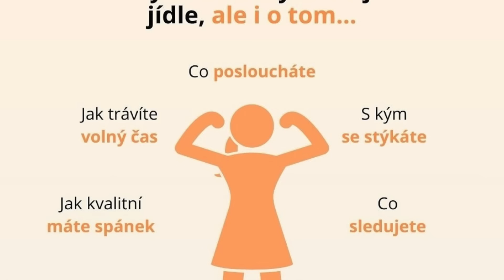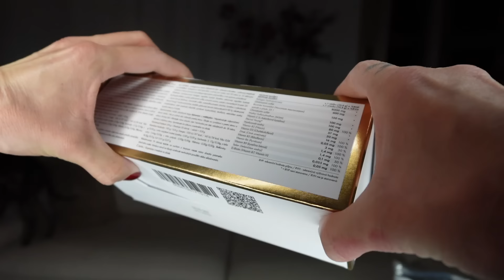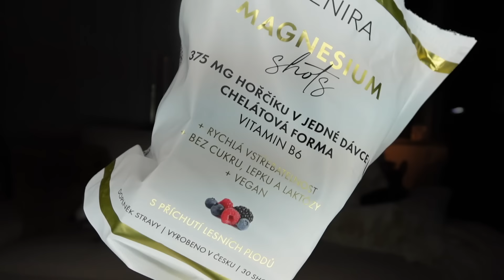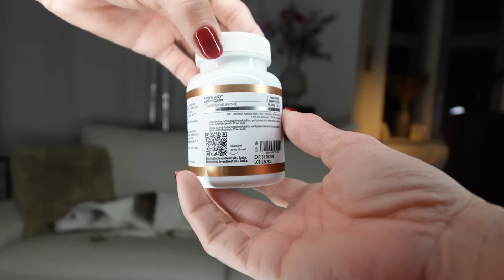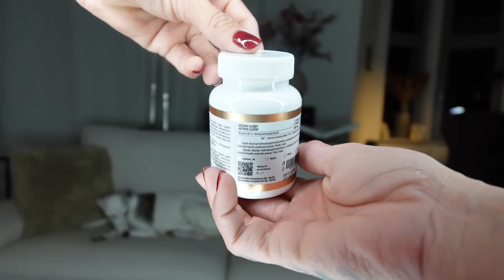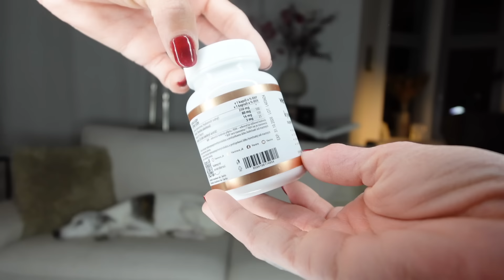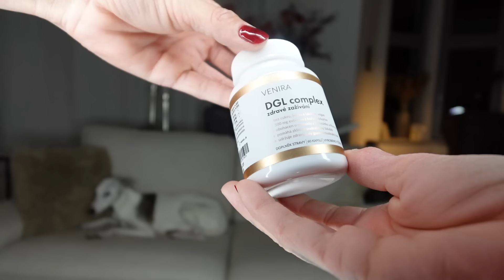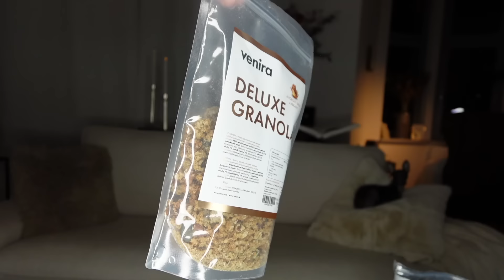RYCHLÉ ŘEŠENÍ - STRES, NESPOKOJENOST, SMUTEK... | Beauty by Katty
Stres, úzkost, nespokojenost. Jak se toho zbavit?